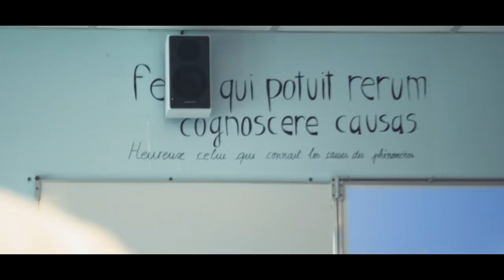Une séance en classe du Prix Pierre Potier des Lycéens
Une séance en classe du Prix Pierre Potier des Lycéens : Pascal Juéry, président de France Chimie, intervient au lycée Fragonard de l'Isle-Adam